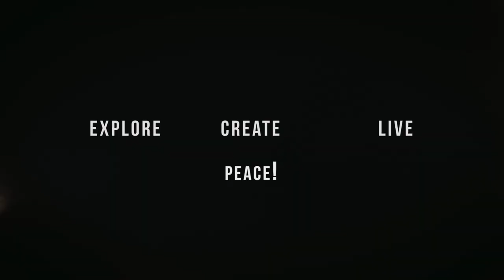Something every content creator needs to hear!!!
Just a little different video giving some word of advice to all content creators and creative artists to get outside their heads and get stuff done, trust me you wanna hear it!!